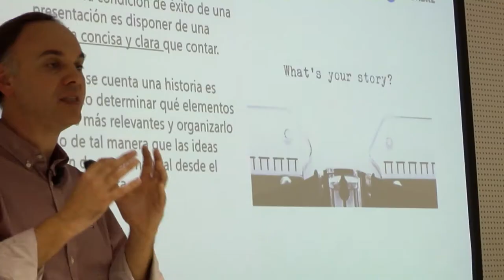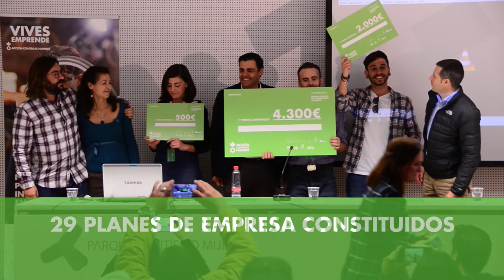Emprende24: concurso para crear planes de negocio en 24 horas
Emprende24 es un concurso que busca apoyar a personas emprendedoras a crear en menos de 24 horas su plan de negocio y plan financiero, documentos básicos para poner en marcha cualquier proyecto de emprendimiento. El vídeo resume la celebración de Emprende24 en Murcia, en el que participaron medio centenar de personas. Al término del concurso, un total de 29 personas habían concluido con éxito sus planes de empresa. Emprende 24 Murcia contó con el apoyo del Fondo Social Europeo, el Ayuntamiento de Murcia, Fundación Edp, y Puertas Padilla, además de la colaboración del SEF, INFO, Estrella de Levante y el Ayuntamiento de Cartagena y ADLE.